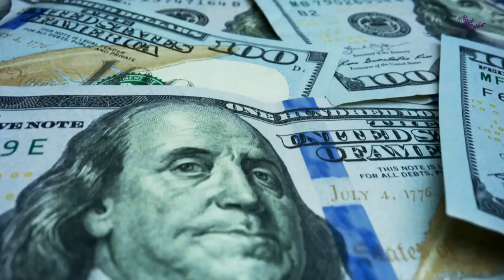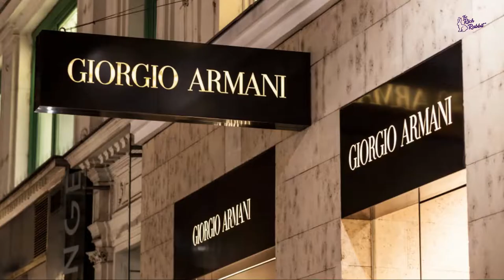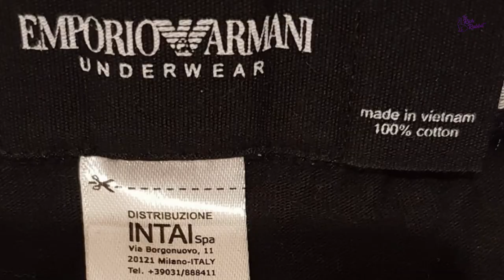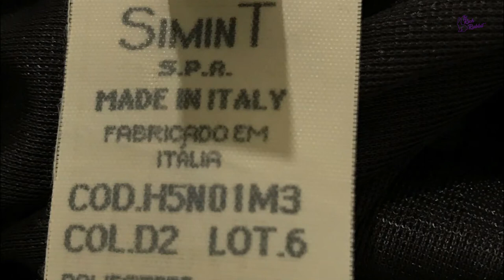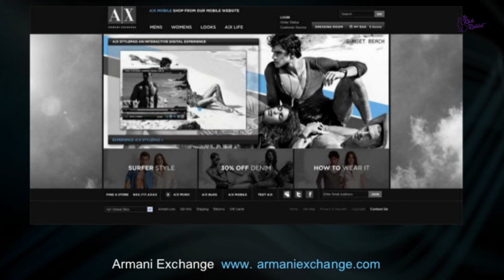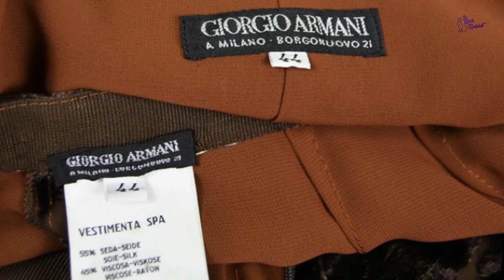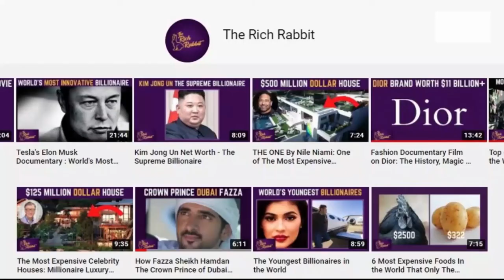Giorgio Armani Biography Documentary | Fashion Film: Global Fashion Brand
Giorgio Armani was born on July 11, 1934 and, along with his brother and sister, grew up in the industrial town of Piacenza in northern Italy.

Armani would be credited for inventing the Italian fashion industry, particularly in Milan.

The next year, 1979, saw the establishment of the Giorgio Armani Corporation in the United States.

Giorgio Armani would be counted among the world's leading fashion houses by the end of the decade.

A string of other movie credits would accumulate throughout the next two decades, including Batman and Pulp Fiction and, appropriately, Ready to Wear.

Armani was also responsible for much of the pastel wardrobe for the stars of Miami Vice, the hit TV series of the late 1980s.

Armani sponsored or provided wardrobes for the musical tours of several pop musicians, including Paul Simon, Billy Joel, David Bowie, and Eric Clapton.

In 1999, Emporio Armani Fragrances, which was promoting the new perfume "G," sponsored world tours for Ricky Martin and Lauryn Hill.

The early 1980s also saw an extension of the Giorgio Armani name to fragrances, licensed by L'Oréal (formerly H. Rubinstein). Eyewear was licensed to Luxottica S.p.A. in 1988.

Galeotti, Armani's partner and the one who had handled the day-to-day management, died of AIDS in 1985 and left Armani his 50 percent interest in the firm.

Armani subsequently surprised some observers with his business sense.

He immediately set out to expand the Emporio Armani line beyond jeans. In the next six years Emporio sales increased from 75 million dollars to 209 million dollars.

A Forbes cover story in October 1991 noted Giorgio Armani's meticulous attention to detail throughout his fashion empire.

Armani's small group of intensely loyal advisors--including his sister, Rosanna, head of the in-house advertising agency--held board meetings with the passion of an Italian family argument.

The first Armani Exchange store also known as A-X opened in New York's Soho district in 1991.

In 2000, Armani posted operating profits of 374 billion Lira on consolidated net revenues of 2 trillion Lira, which were up 20 percent for the year.

Global retail sales exceeded 7 trillion Lira

n 2007 Armani partnered with the electronics giant Samsung to create a luxury LCD television and cellular phone as part of an expansion of his consumer lifestyle product line.

That same year his Armani Privé spring/summer-collection fashion show was broadcast worldwide via Microsoft Corporation’s MSN Web portal as well as Cingular cellular phones, making him the first clothing designer to broadcast an haute couture fashion show live on the Internet.